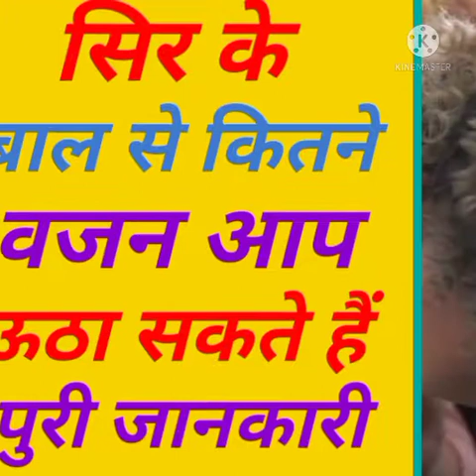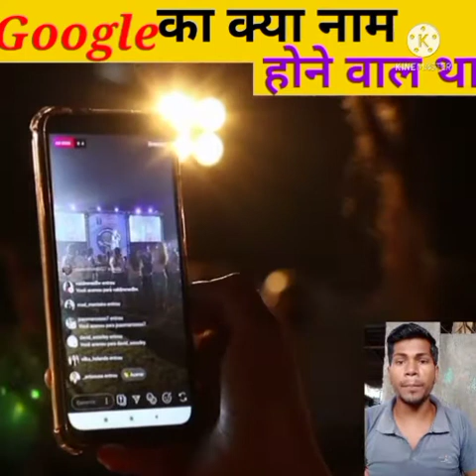सिर के बाल से कितने ग्राम वजन उठा सकते हैं आप//head ka Bal men rigan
Thanks for_____________________
____________________chandan Kushwaha